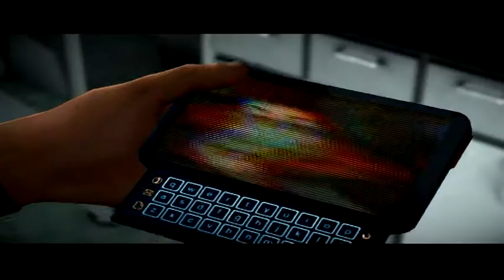Alpha Protocol Walkthrough Episode 1 (PS3 - No Commentary)